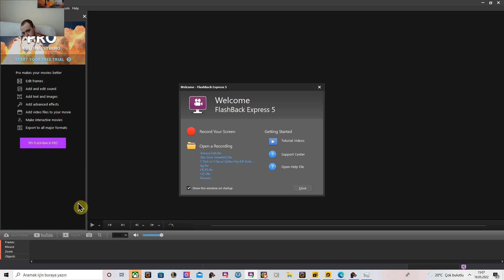Kralı Tokatladıım -3 İşletmemizi Açıyoruz